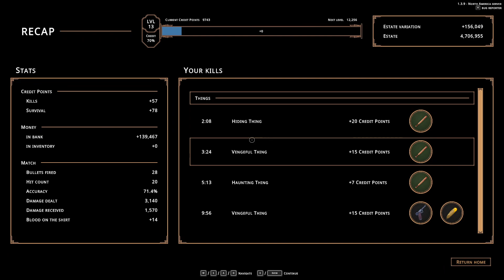Hell is Others news - Major update - New enemies + Tarkov pocket - More grenades - Referral codes